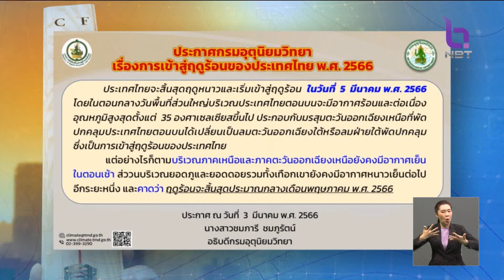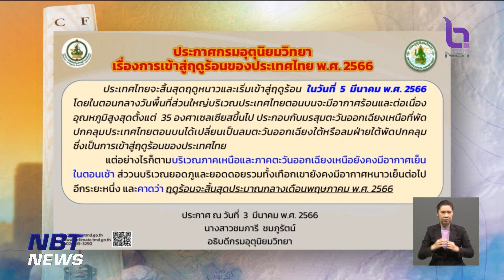ไทย เตรียมเข้าสู่ "ฤดูร้อน" อย่างเป็นทางการ 5 มี.ค.นี้ ข่าวเที่ยง วันที่ 3 มีนาคม 2566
สำหรับปีนี้ถือเป็นอีกหนึ่งปีที่เราได้สัมผัสกับลมหนาวนานหน่อย แต่ลมหนาวบ้านเรา ก็กำลังจะผ่านพ้นไปแล้ว และจะเริ่มเข้าสู่ฤดูร้อนอย่างเป็นทางการในวันที่ 5 มีนาคมนี้ ซึ่งอาจต้องเตรียมตัวรับมือกับอากาศที่ร้อนจัด  คาดว่าบางพื้นที่อุณหภูมิสูงสุดได้ถึง 43 องศาเซลเซียส